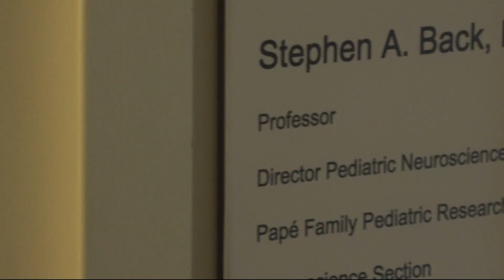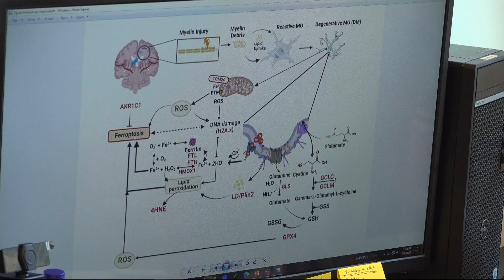OHSU researchers discover new possible cause of Alzheimer’s and vascular dementia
Scientists have been doing research to confirm after an unexpected discovery in 2017, one they can’t believe went unnoticed before now. Studying the brains of patients who had died with Alzheimer's, the researchers discovered that cells responsible for removing debris in the brain had been dying off.